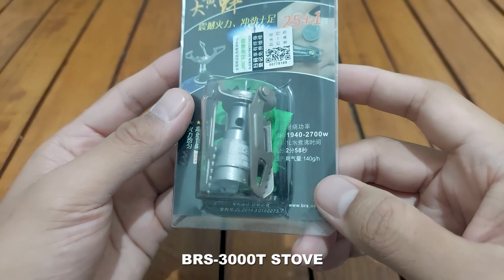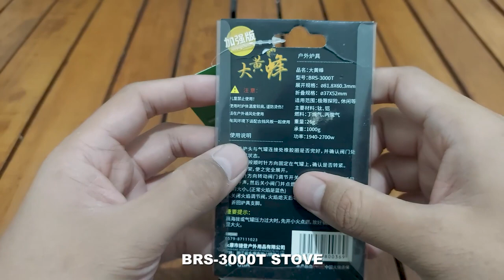BRS-3000T BACKPACKING CANISTER STOVE | KOMPOR TITANIUM ULTRALIGHT TERBAIK, RINGAN DAN MURAH | ガスストーブ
UNBOXING, REVIEW, BOIL TEST, WIND TEST KOMPOR BARU SAYA DARI BRAND ASAL CHINA YAITU BRS, BRS-3000T. KOMPOR CAMPING YANG UKURANNYA COMPACT, SANGAT RINGAN, DAN LUMAYAN CEPAT MENDIDIHKAN AIR INI TERMASUK SALAH SATU KOMPOR RINGAN TERBAIK DI KELAS NYA. KOMPOR INI HANYA BISA MENGGUNAKAN GAS CANISTER ATAU OD GAS.